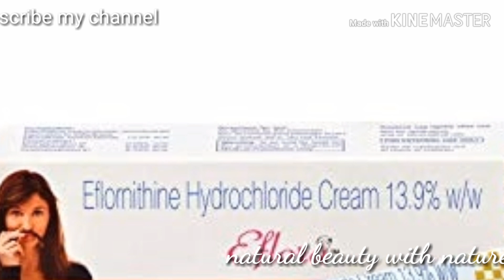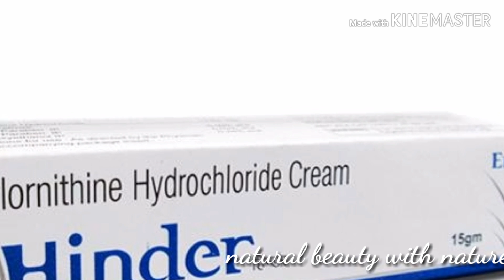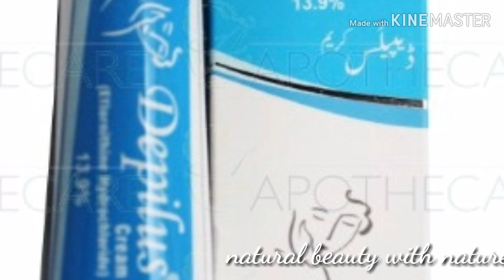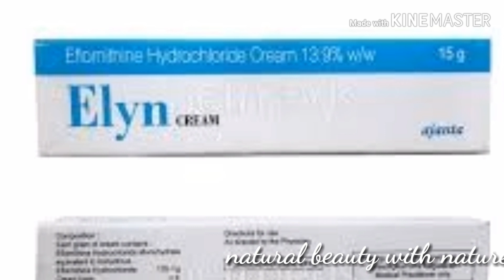permanently facial hair removal cream 2020 urdu/hindi